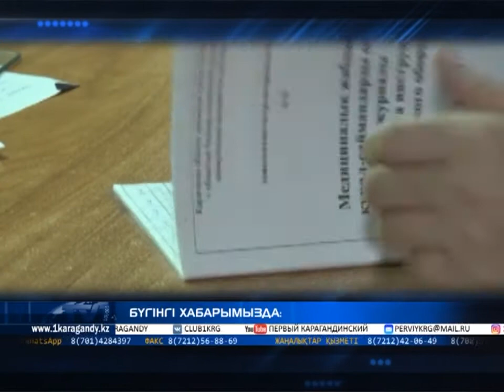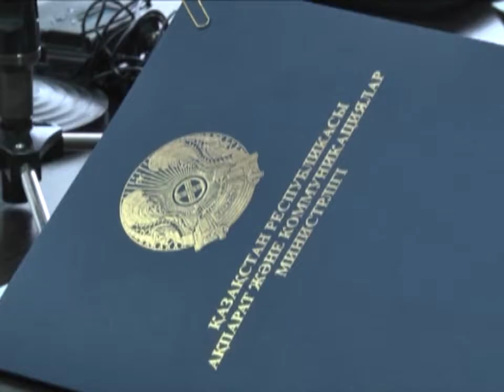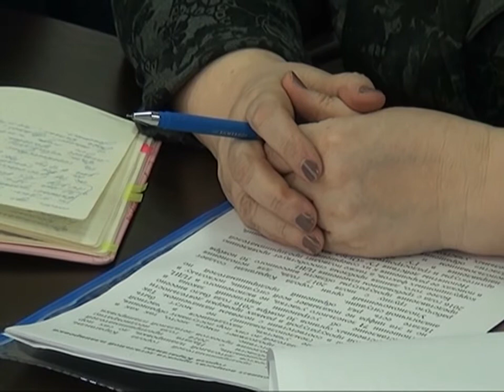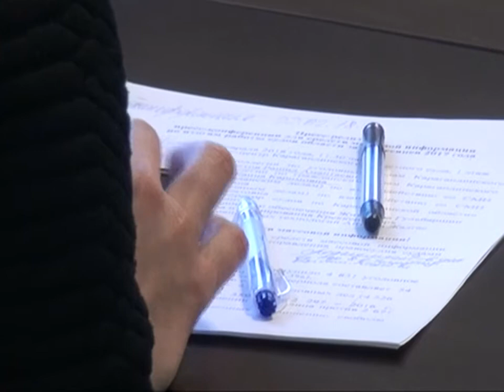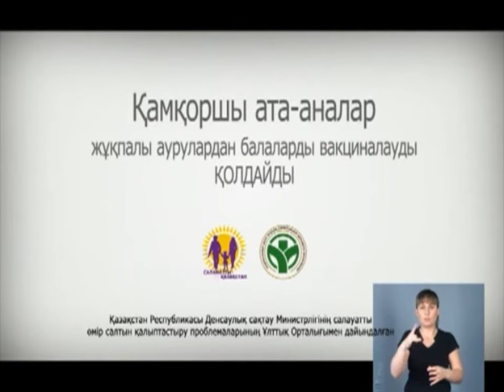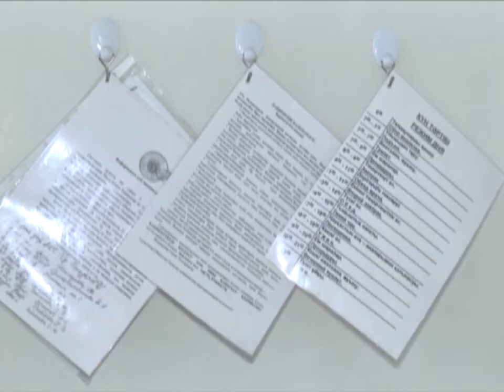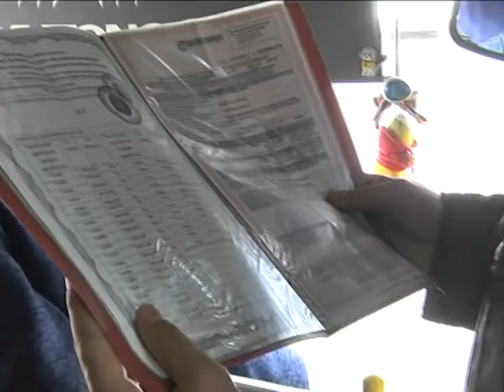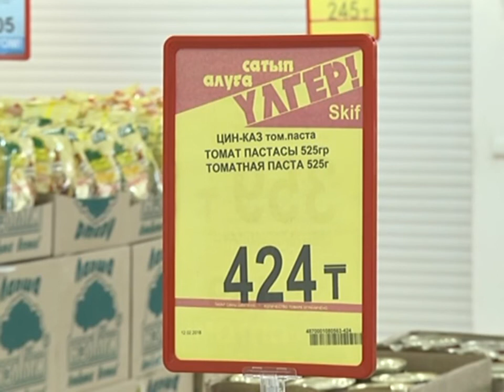22/02/2018 - Бірінші Қарағанды телеарнасының жаңалықтары